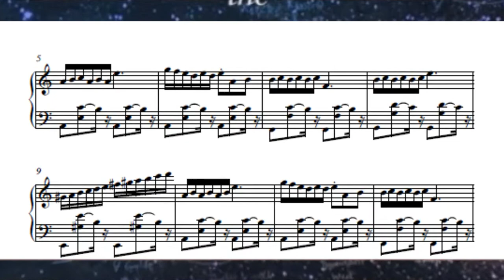Domestic Pressures Piano Free Music sheet & midi (from The Theory of Everything)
Domestic Pressures from : The Theory of Everything !!